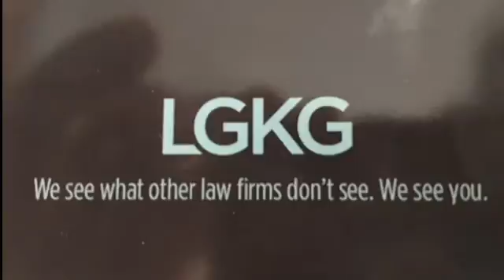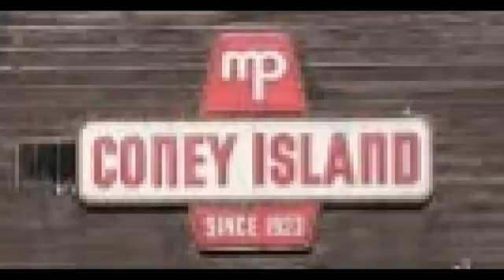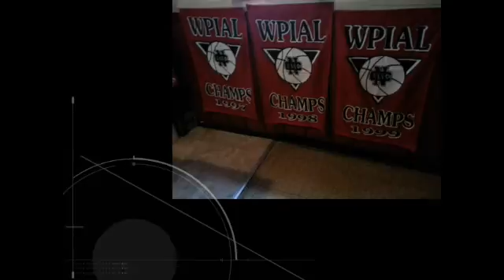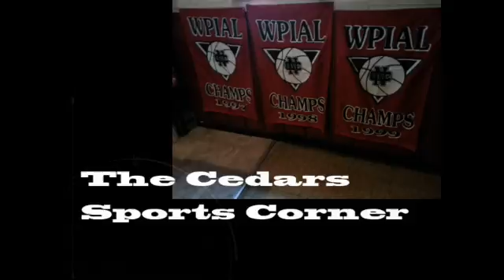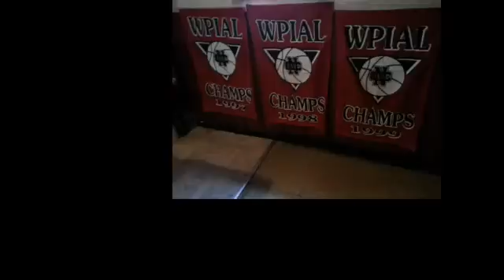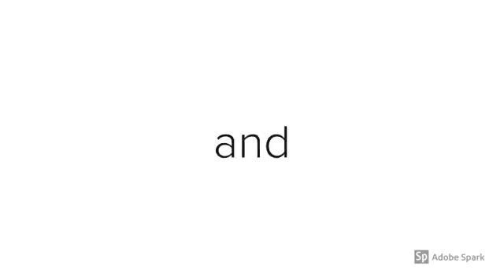NCTV45′s NewsWatch Morning Monday Dec 31 2018 with Angelo Perrotta